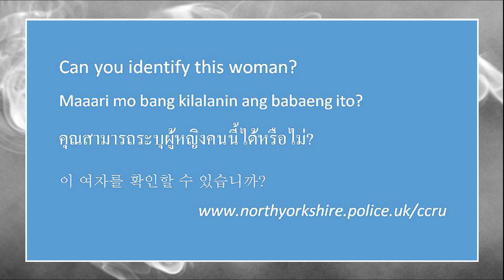PEN-Y-GHENT JANE DOE │ INTO THE COLD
In this episode of Into the Cold, we take a look at the Pen-y-ghent Jane Doe.